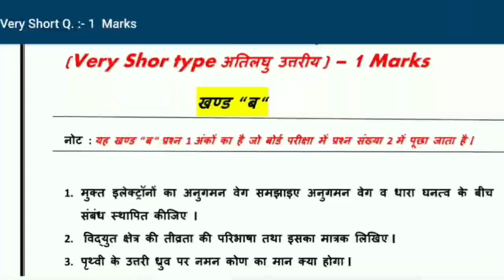2021संधारित्र एवं धारिता/Capacitor and capacitance/physics important question 2021/physics 2020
Chemistry (2021) :- Syllabus Video With Solution

बोर्ड परीक्षा के लिए महत्वपूर्ण प्रश्न यहाँ से देखे ...

1. Maths Important Ques.

2. Physics Important Question .

3. Chemistry Important Question.